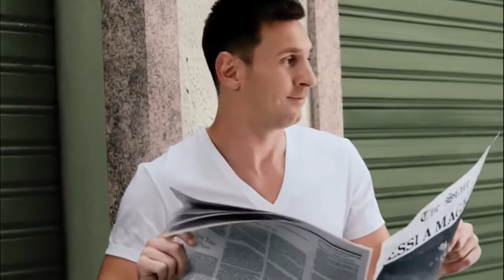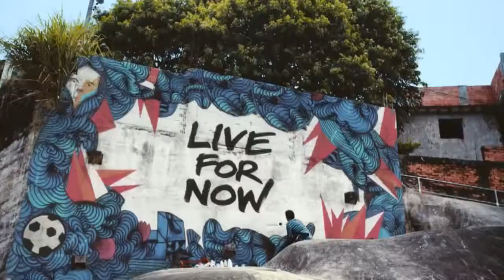Now Is What You Make It FutbolNow Pepsi